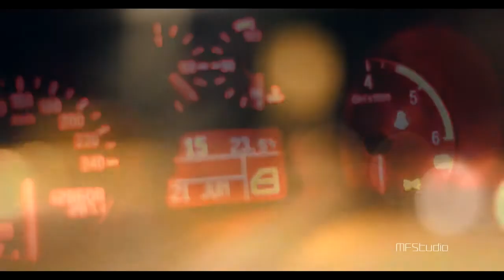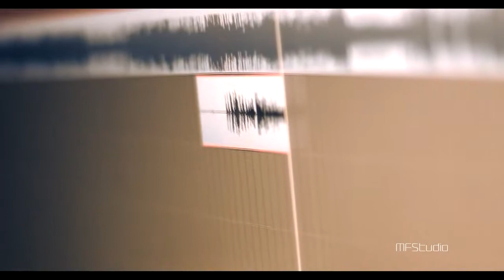Blood ft Diddoo Всичко е до време official video) www svalimp3 ovo bg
Музика: Павел Николов - Pavell, Антон Иванов - GFE, Даниел Шейтанов - Diddoo; Текст: Мирослав Георгиев - Blood, аранжимент и обработка: Антон Иванов - GFE Blood